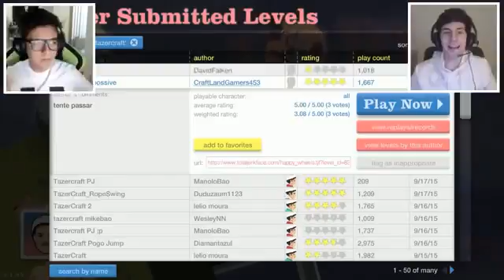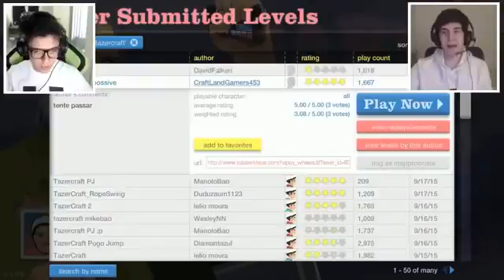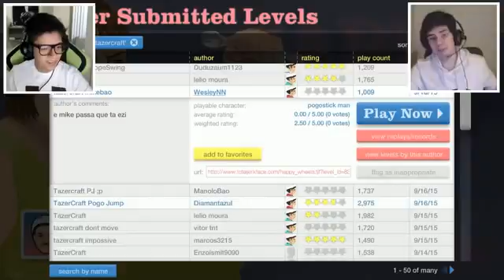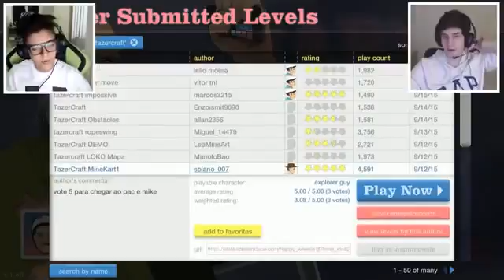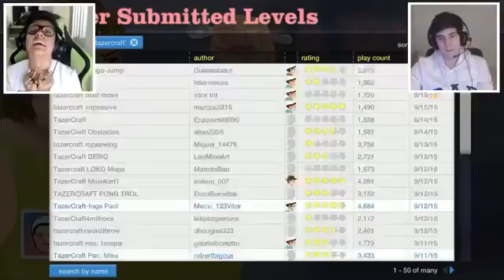especial tazercraft 4